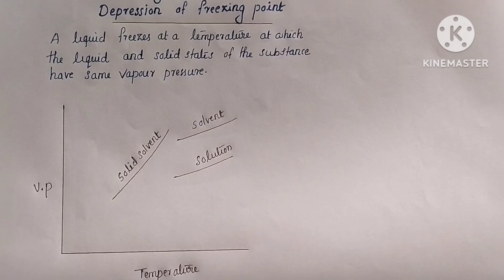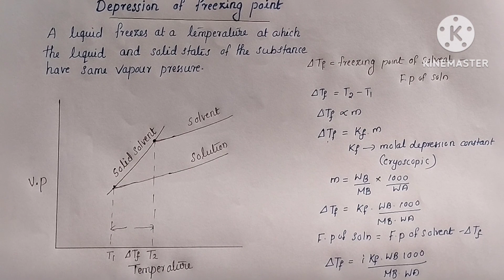class12chemistry solutions depressionoffreezingpoint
depression of freezing point from the chapter solutions of class 12 chemistry discussed in this video